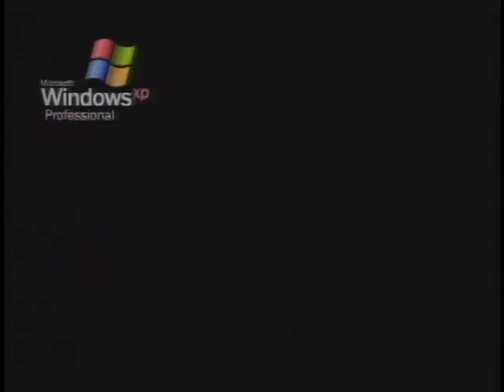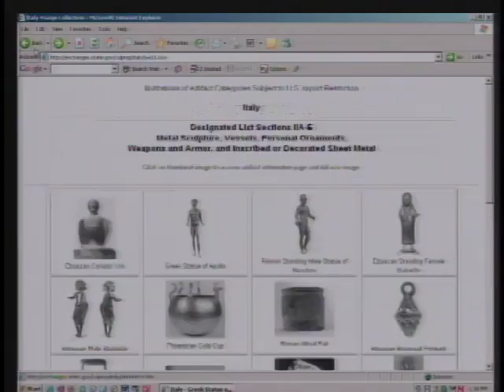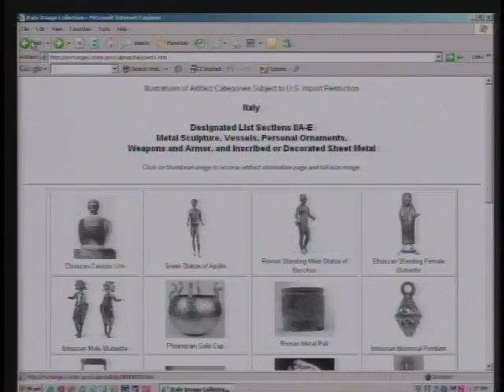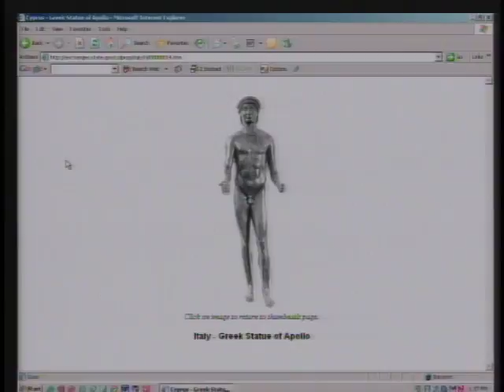Francois Lefarge | European Art Law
Francois Lafarge speaks to Duke Law students about the intersection of art and law in Europe.

Lecture titled: Europoean Art Law.

Appearing: Francois Lafarge (Postdoctoral Fellow, European University Institute), speaker.